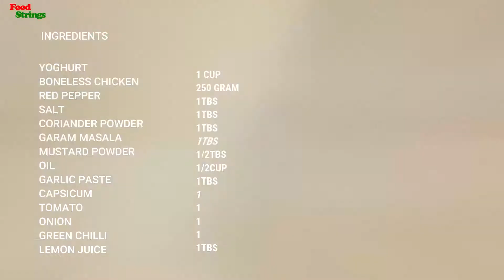Chicken Jalfrezi | Jalfarezi | by Food Strings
CHICKEN JALFREZI RECIPE
INGREDIENTS
YOGHURT                        1CUP
BONELESS CHICKEN     250GRAM
RED PEPPER                    1TBS
SALT                                    1TBS
CORIANDER POWDER      1TBS
GARM MASALA                 1TBS
MUSTARD POWDER        1/2TBS
OIL                                       1/2CUP
GARLIC PASTE                   1TBS
CAPSICUM                          1
ONION                                   1
TOMATO                                 1
LOMEN JUICE                       1TBS
HOW  TO MAKE  CHICKEN JALFREZI RECIPE BY FOOD STRINGS/A SIMPLE CHICKEN JALFREZI STEP BY STEP COMPLETE INSTRUCTION VIDEO RECIPE.A QUICK CHICKEN RECIPE OF CHICKEN JALFREZI
FOR THE PROCEDURE  FOLLOW THE VIDEO